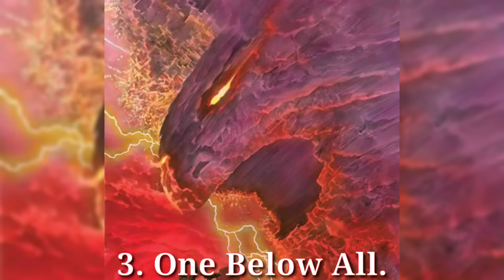Top 10 Most Powerful Cosmic Entities In MCU and DC Universe | In Hindi | BNN Review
1. Top 10 Most powerful cosmic entities in MCU and DC
2. Top 10 cosmic entities in marvel and dc
3. Most powerful characters in marvel universe
4. Most powerful characters in DC universe
5. Most powerful characters marvel vs DC
6. Most powerful character in whole marvel universe
7. Most powerful character in whole DC universe
8. Bnn review